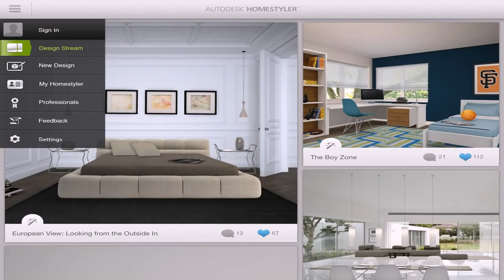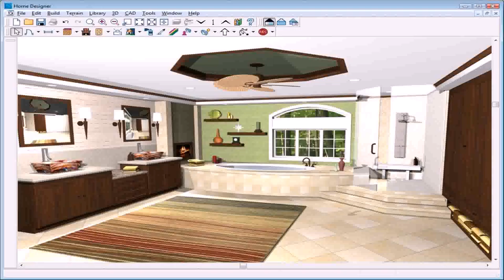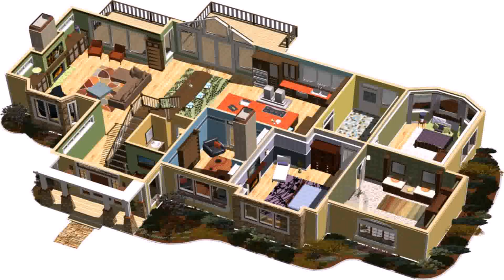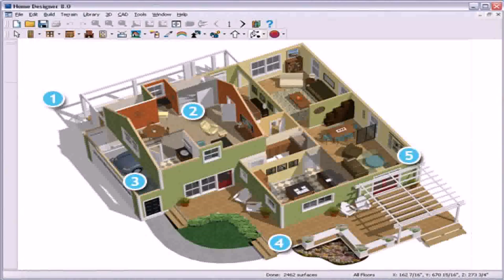Home Design App Uk - Gif Maker DaddyGif.com (see description)